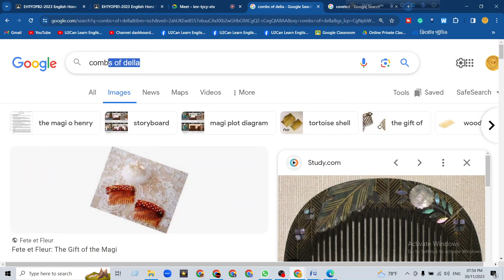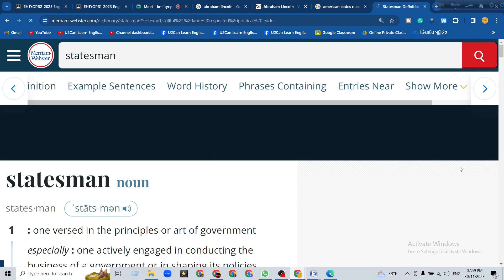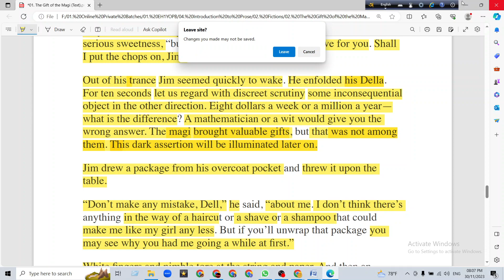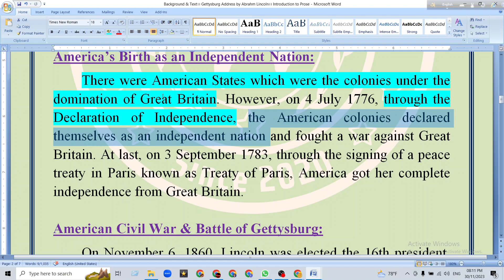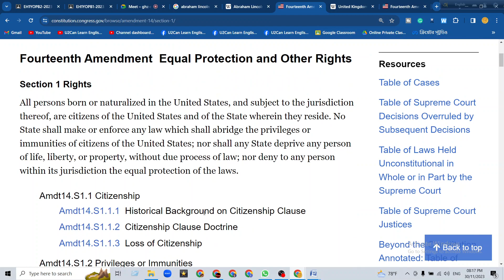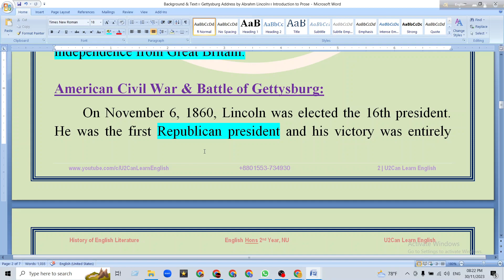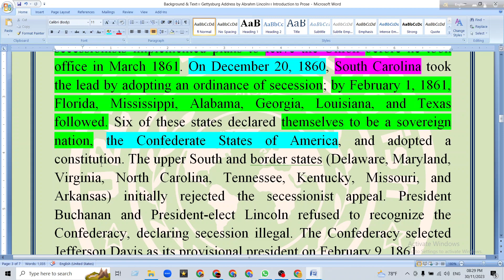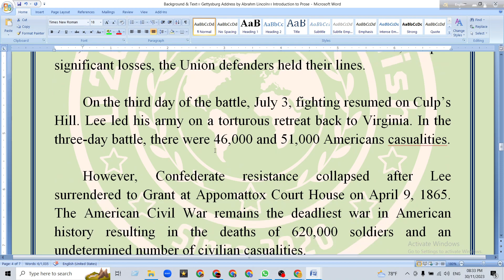Live Class - 62।। Gettysburg Address by A. Lincoln ।। Introduction to Prose ।। English Hons 1st Year